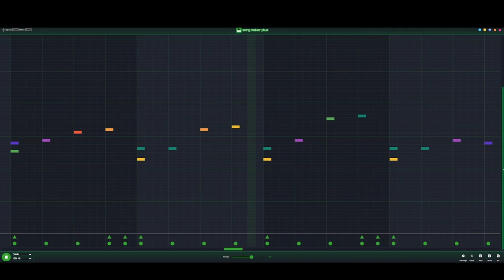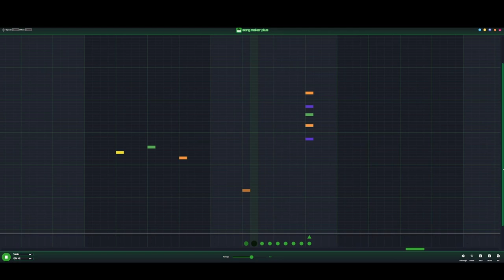These Sound Familiar?!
p.s. 1 year anniversary Special!